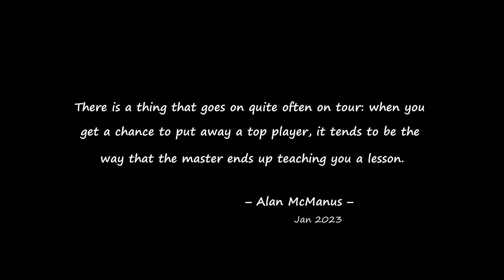Winner Mentality | Ronnie O'Sullivan vs Noppon Saengkham | 2023 Grand Prix L16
Crucial game for Ronnie, who needs to stay in the race to earn points for a place in the Players Championship. But Noppon has the same aspirations despite having a more significant points deficit.

Match date: 18 January 2023.